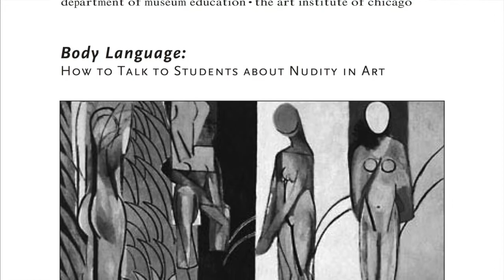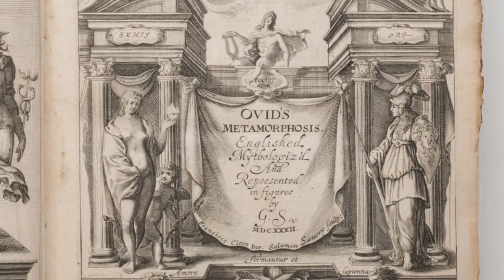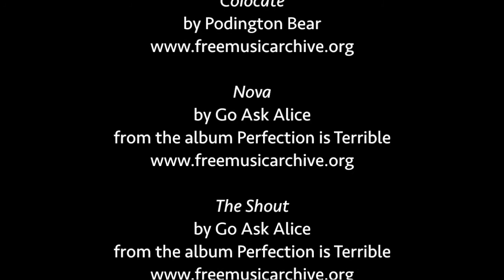Birth of Dionysus (84)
Diving head first into the many myths of the celebrated god of wine, ecstasy, theater, and madness, episode 84 of the Ancient Art Podcast's Ancient Worlds series explores "The Birth of Dionysus." Drawing inspiration from the famed sculpture "Hermes and the Infant Dionysus," we explore the wine god's parentage, his mother Semele's tragic fate, and the curious case of the twice-born god. Names dropped: Zeus, Semele, Hera, Hermes, Cadmus, Harmonia, Europa, Ovid, Hyginus, Pseudo-Apollodorus, Diodorus Siculus, Pausanias, Praxiteles, Rhys Carpenter

Features Work of Art:

Hermes and the Infant Dionysus
Roman-era, 2nd century after an original by Praxiteles, 4th century BC, Greece
Archaeological Museum of Olympia

Nova by Go Ask Alice from the album Perfection is Terrible

The Shout by Go Ask Alice from the album Perfection is Terrible